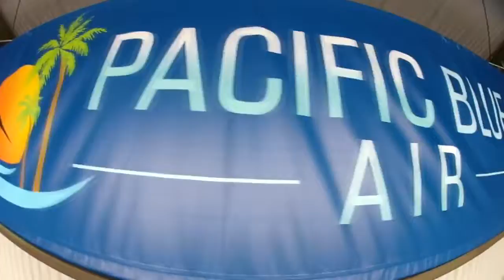Ultralight flight with Pacific Blue Air - Angela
Angela  takes a flight in an ultralight weight shift control aircraft or what we like to call a skytrike down the beautiful California coastline.